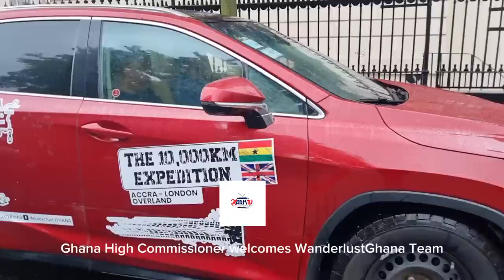His Excellency Papa Owusu Ankomah welcomes Wanderlust GHANA team to London